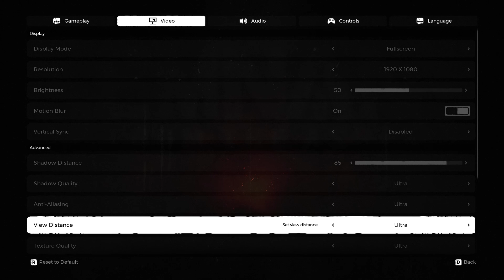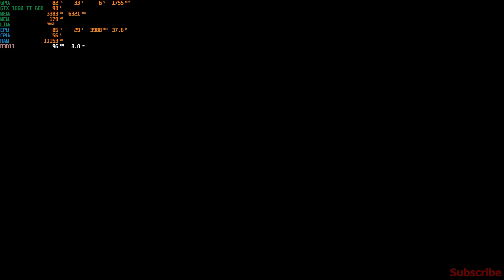Remnant From the Ashes | Gameplay /Benchmark | GTX 1660 Ti + i7 9750H | ULTRA settings (FPS test)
Remnant From the Ashes Gameplay, GTX 1660 Ti + i7 9750h Remnant From the Ashes Benchmark FPS test tested on on gaming laptop Acer Predator Helios 300 at  Ultra graphics settings at 1080p, my gameplay was recorded with Nvidia Shadowplay monitoring program and MSI Afterburner on gaming laptop Acer Predator Helios 300 ! 🙂

Welcome to my Wuxing gaming channel !

My PC: Gaming laptop Acer Predator Helios 300 2019

Memory -  Kingston 16GB ( 2x8) DDR4
256GB PCIe NVMe SSD
SSD -  Samsung SSD 860 1 TB

Acer Predator Cestus 320 RGB Gaming Mouse
Acer Predator Spirits Mousepad

Remnant: From the Ashes is an action role-playing third person shooter developed by Gunfire Games and published by Perfect World Entertainment. It was released for Microsoft Windows, PlayStation 4 and Xbox One on August 20, 2019.